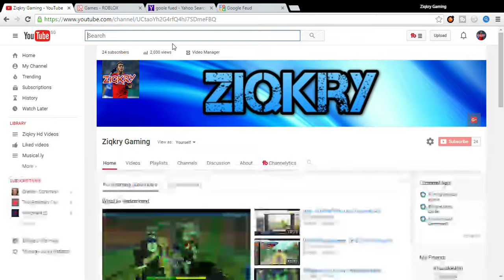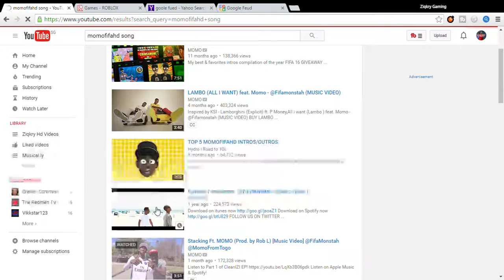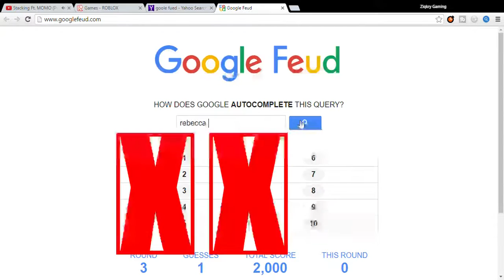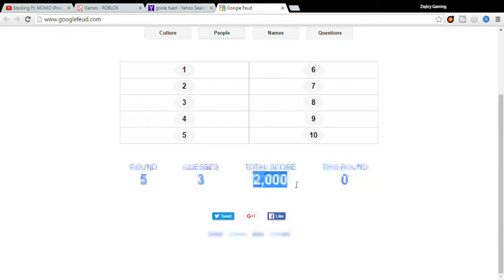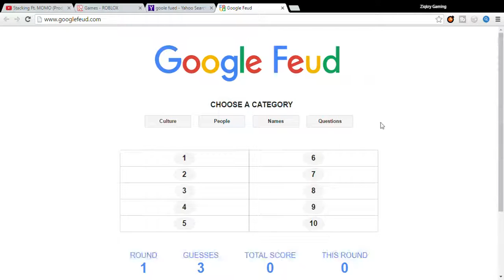Google Fued(We Beat Our Target!!!)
Krytic -Agario  play this game if you are wtching

Bye Bye